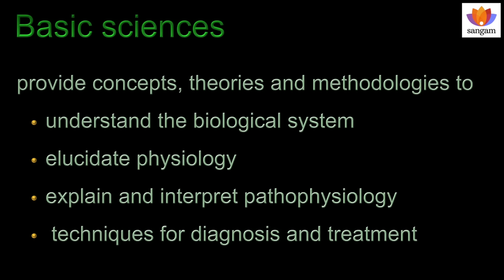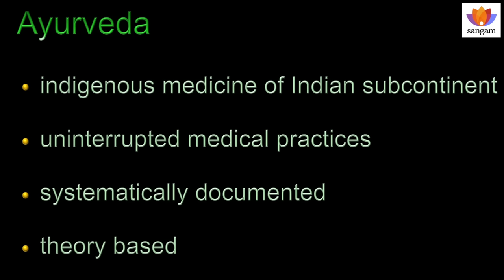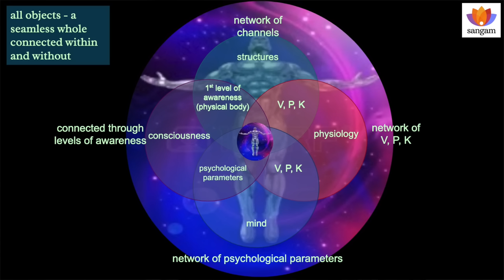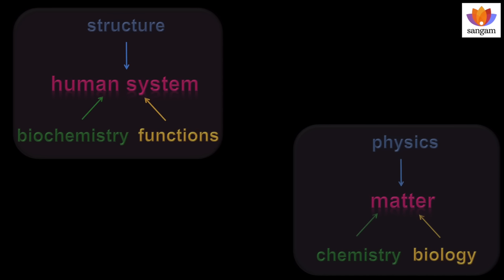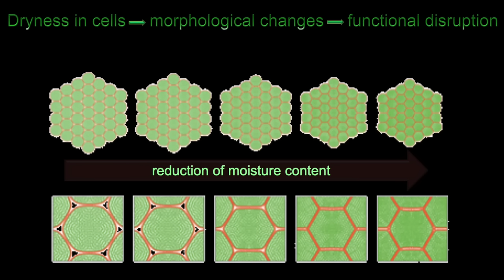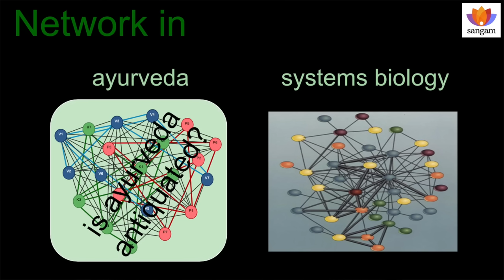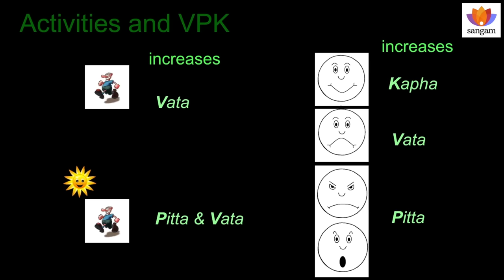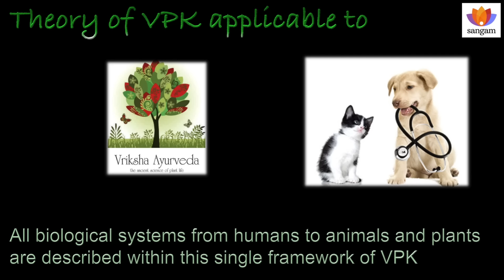Ayurveda: Antiquated or State of the Art? | Prof. Rama Jayasundar | AIIMS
The world is going through an unprecedented and extraordinary health scenario. Unprecedented because ill health has become a fact of life and many diseases are vying with each other to take the top slot as a serious health hazard. Extraordinary because despite acquiring nuanced details about human biology, sophisticated technologies to study the most subtle structures in the body and technical skills to manipulate body structures in many astonishing ways, diseases are on the increase. There is also a growing realization that conventional Western medicine alone cannot handle the mushrooming of diseases underscoring the need for alternative medical systems. Furthermore, there is also a gradual realisation that a more holistic perspective of the human system is imperative for efficient therapeutic management. All these inevitably brings into focus one of the longest unbroken healthcare system in the world Ayurveda, a characteristic feature of which is its integrative approach to health and disease. Can Ayurveda with its hoary past and an entirely different approach to health and disease play a role in the contemporary health scenario?. Now is the perfect time to look back, ask these questions and move forward.

About the Speaker:

Prof. Rama Jayasundar, Department of NMR, AIIMS, New Delhi has an unique and unusual career trajectory. A PhD alumnus of University of Cambridge (UK), she is trained in physics and Nuclear Magnetic Resonance (NMR). While pioneering biomedical NMR work in India, she enrolled for the 5 1/2 years medical degree in Ayurveda (BAMS - Bachelor of Ayurvedic Medicine and Surgery) as a full time student at the age of 41. She is the only one at both the national and international levels to hold dual degrees in Physics and Ayurveda. Her current research interests harness the distinctive facets of her expertise (NMR, physics, Ayurveda and Allopathy) to shed light on the scientific basis and working of Ayurveda.